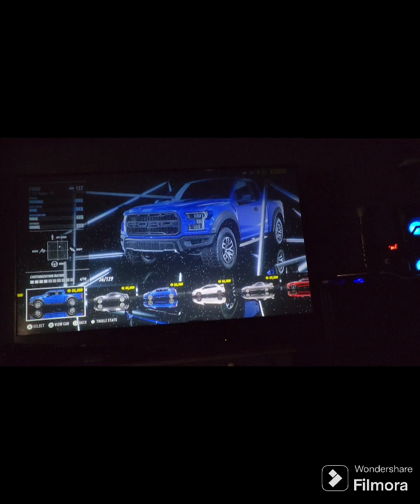Need For Speed Heat